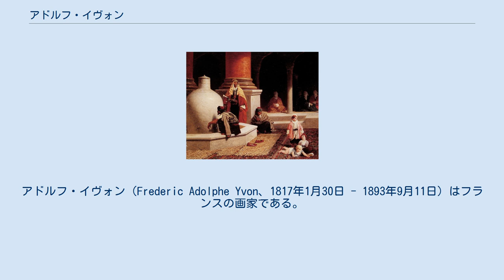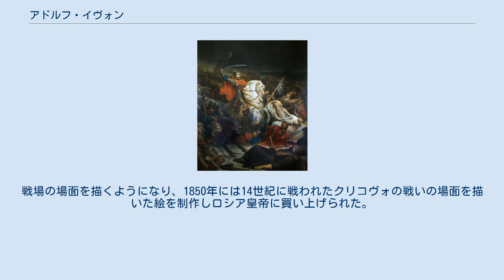アドルフ・イヴォン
アドルフ・イヴォン（Frederic Adolphe Yvon、1817年1月30日 - 1893年9月11日）はフランスの画家である。
歴史画、特に戦闘の場面を多く描いた。
 モゼル県のEschvillerに生まれた。
1837年にウール＝エ＝ロワール県のドルーで役人になるが、役人の仕事に飽きていた。
姉(妹)が画家のポール・ドラローシュ(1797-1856)と結婚し、ドラローシュと義理の兄弟となったので、1838年の終わりからドラローシュのスタジオで絵の仕事をすることになった。
ドラローシュから歴史画、肖像画を学び1841年からサロン・ド・パリに出展を始め、1848年に入賞し、1857年には名誉メダル（médaille d'honneur）を受けた。
 1843年頃からロシアへ旅した。
戦場の場面を描くようになり、1850年には14世紀に戦われたクリコヴォの戦いの場面を描いた絵を制作しロシア皇帝に買い上げられた。
1857年にはナポレオン戦争のネイ将軍を題材に描いた。
戦争画の評価が高まり、ナポレオン3世の時代のフランス軍の戦いも描くようになった。
晩年は「オリエンタリズム」に分類される絵画も描いた。
 1863年に国立高等美術学校（École nationale supérieure des beaux-arts）の教授に任じられ1883年までその仕事を続けた。
1867年にレジオンドヌール勲章（オフィシエ）を受勲した。